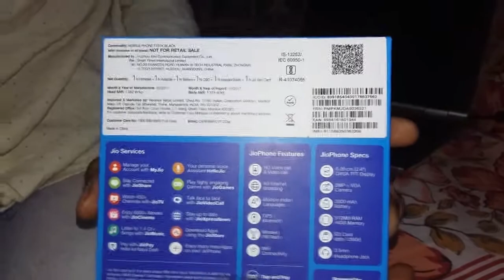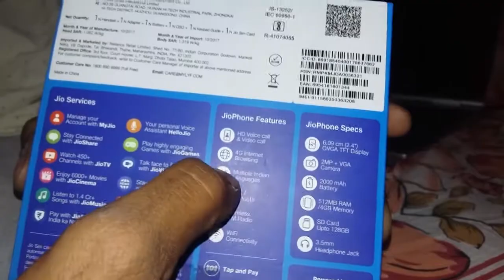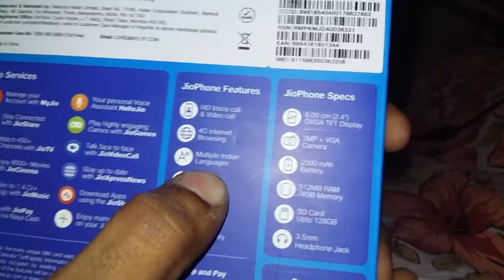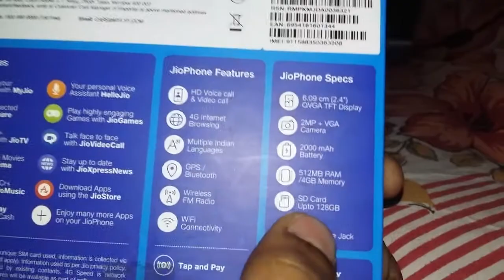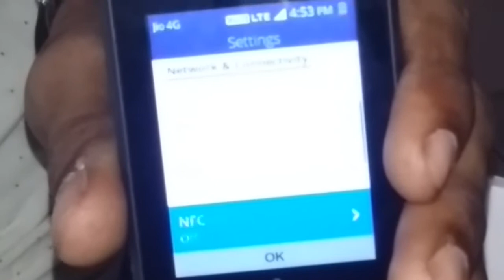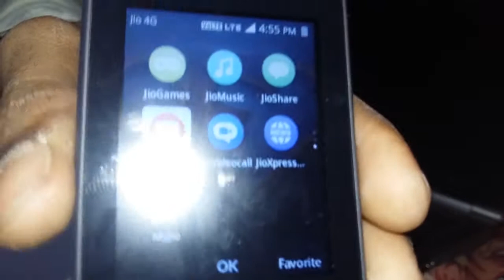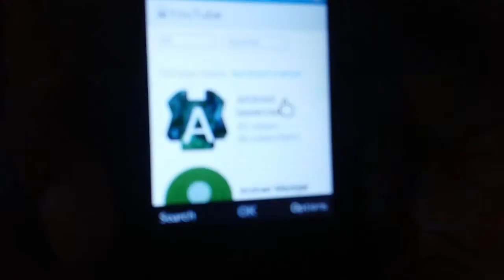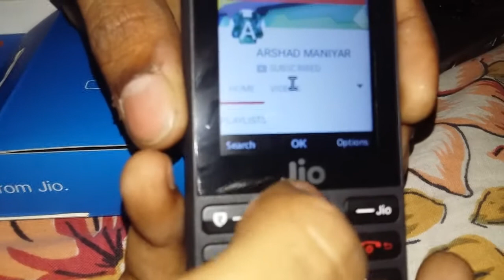Jio phone unboxing | 4g phone @1500rs only | full review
Hi friends iam Arshad today i will show you
Jio phone unboxing and review

aap is phone ko  easily jio.com se perchase kar sakte hai  ya fir my jio aap se direct book kar sakte hai iska booking cost 500 rs hai aur 1500rs ka total phone  hai iska recharge sirf 154rs ka hai jis mien 500mb data unlimited call aur sms hai ye recharge sirf jio features phone ke liye hai

ARSHAD MANIYAR is "How to" type channel. In this channel i made video about Hacking , Cracking and Tech video.
It will help you to notify about my new video updates.